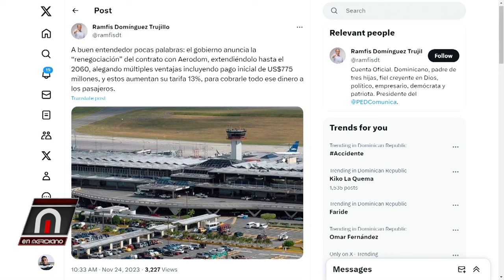Bajó la Pobreza, otra guayaba palaciega!!!!!!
Extracto del Programa Dialogo Urgente Noviembre 28 2023 del canal ENTELEVISION